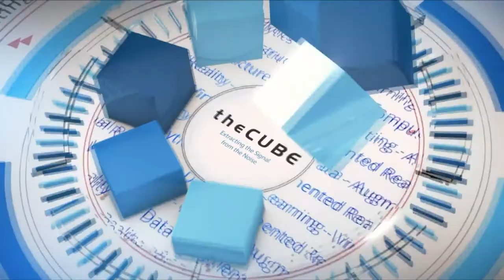Eric Herzog, IBM Storage Systems | Cisco Live US 2018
Eric Herzog, CMO and Vice President Global Channel Sales at IBM Storage Systems joins CUBE hosts Stu Miniman and John Furrier at Cisco Live US 2018

Data mobility underscores IBM, Cisco collaboration

Cloud computing offers extensive flexibility in how businesses can transform, modernize and move around data. However, if the underlying technology — the storage — doesn’t work, the whole thing falls apart, according to Eric Herzog (pictured), chief marketing officer and vice president of worldwide storage channels at IBM Corp.

“What we’ve done at IBM is we have made all of our solutions on the storage side,” Herzog said. One such solution focuses on the scalability of storage. For example, with IBM’s Spectrum Scale software, a high-performance clustered file system, data can be automatically moved to the customer’s cloud target.

Herzog spoke with John Furrier (@furrier) and Stu Miniman (@stu), co-hosts of theCUBE, SiliconANGLE Media’s mobile livestreaming studio, during the Cisco Live event in Orlando, Florida. They discussed IBM’s collaboration with Cisco Systems Inc. and how the company is working to improve software solutions. (* Disclosure below.)

Support for everyone
“The key thing here on scalability is transparency, ease of use and automation,” Herzog said. “And IBM’s storage solutions, from a software perspective, are all designed with that data mobility in mind, that transportability, both on-premises and out to any cloud infrastructure they have.”

When talking with Cisco clients, the level of integration and teamwork across the IBM and Cisco collaboration is what stands out, Herzog explained. For example, IBM Cloud Private has Cisco Validated Designs for object storage, file storage and block storage.

IBM software has been developed to support everyone’s gear, as well, Herzog added. The software that has been created backs ups all gear, whether it is through distributors or even direct competitors. “One of the powers that IBM has, from a software perspective, is always being able to support not only our own gear, but supporting all of our competitors as well,” Herzog said.

Watch the complete video interview below, and be sure to check out more of SiliconANGLE’s and theCUBE’s coverage of the Cisco Live event. (* Disclosure: IBM sponsored this segment of theCUBE. Neither IBM nor other sponsors have editorial control over content on theCUBE or SiliconANGLE.)